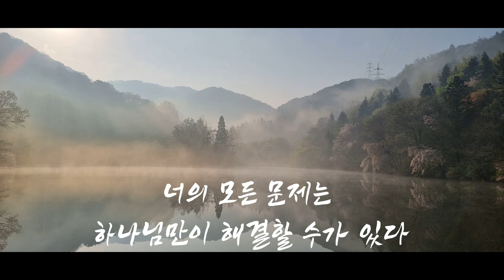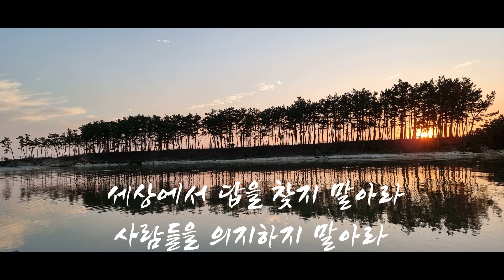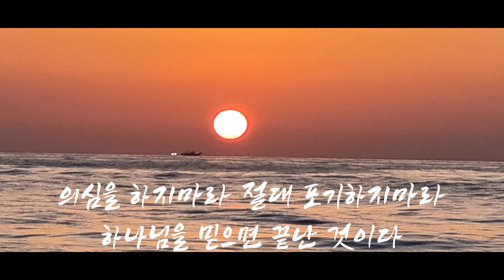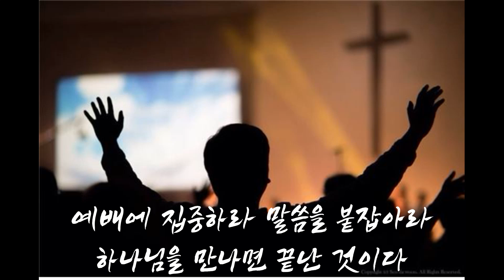하나님을 만나면 끝난 것이다. 강 찬 노래, 김석균 곡 - 언택트교회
가사가 조금 늦게 나와서 다시 편집을 했습니다.
사진 출처 : 박용배목사님이십니다.